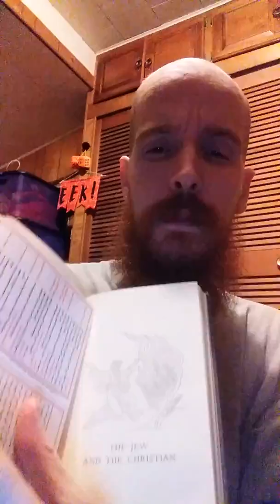Part Two of The Jew and The Christian in The Jew and The Christian in The Viking Portable Library WB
Then we have Part Two of The Jew and The Christian in The Jew and The Christian in The Viking Portable Library World Bible Edited by Robert O. Ballou from Viking Press.